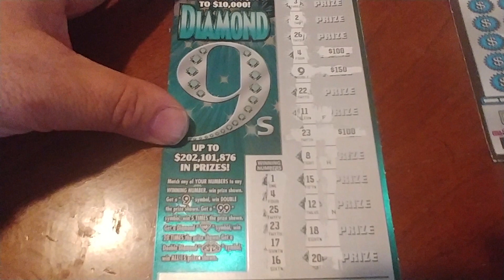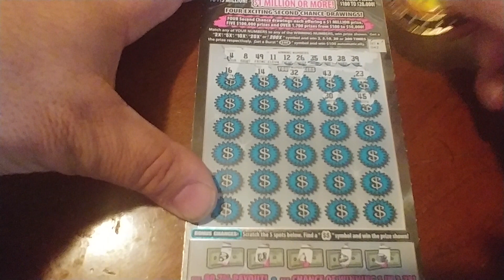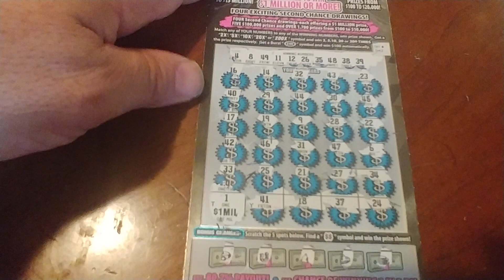30s on Thursday- Week 7!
200X please and thank you